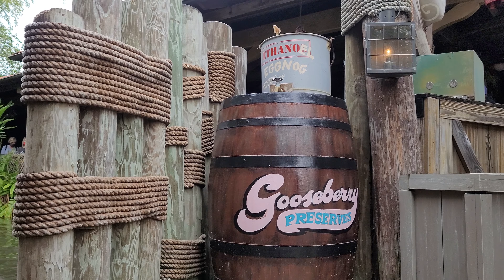Jingle Cruise Dec 2020